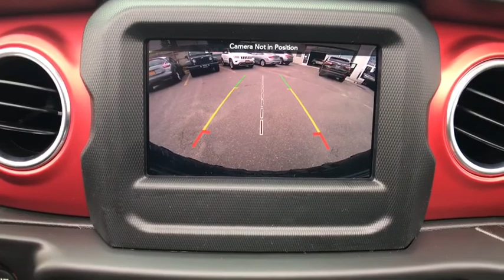2018 Jeep Wrangler Unlimited Brooklyn, Queens, Nassau County, Hempstead, Westbury, NY 18J0376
Black Clearcoat New 2018 Jeep Wrangler Unlimited available in Brooklyn, new York at South SHore CDJR. Servicing the Queens, Nassau County, Hempstead, Westbury, NY area.
2018 Jeep Wrangler Unlimited Rubicon - Stock#: 18J0376 - VIN#: 1C4HJXFG2JW106932

ENGINE: 3.6L V6 24V VVT UPG I W/ESS  (STD),BLACK CLEARCOAT,REMOTE PROXIMITY KEYLESS ENTRY,QUICK ORDER PACKAGE 24R  -inc: Engine: 3.6L V6 24V VVT UPG I w/ESS  Transmission: 8-Speed Automatic (850RE),TRANSMISSION: 8-SPEED AUTOMATIC (850RE)  -inc: Hill Descent Control  Tip Start,BLACK 3-PIECE HARD TOP  -inc: Rear Window Defroster  Freedom Panel Storage Bag  Rear Window Wiper/Washer,REMOTE START SYSTEM,Four Wheel Drive,Locking/Limited Slip Differential,Power Steering,ABS,4-Wheel Disc Brakes,Brake Assist,Aluminum Wheels,Tires - Front All-Terrain,Tires - Rear All-Terrain,Conventional Spare Tire,Tow Hooks,Heated Mirrors,Power Mirror(s),Privacy Glass,Intermittent Wipers,Variable Speed Intermittent Wipers,Rollover Protection Bars,Convertible Soft Top,Power Door Locks,Daytime Running Lights,Automatic Headlights,Fog Lamps,AM/FM Stereo,Satellite Radio,Bluetooth Connection,MP3 Player,Steering Wheel Audio Controls,Auxiliary Audio Input,Driver Adjustable Lumbar,Pass-Through Rear Seat,Rear Bench Seat,Adjustable Steering Wheel,Trip Computer,Power Windows,Leather Steering Wheel,Keyless Start,Keyless Entry,Cruise Control,Climate Control,A/C,Cloth Seats,Bucket Seats,Driver Vanity Mirror,Passenger Vanity Mirror,Driver Illuminated Vanity Mirror,Passenger Illuminated Visor Mirror,Floor Mats,Smart Device Integration,Security System,Engine Immobilizer,Traction Control,Stability Control,Front Side Air Bag,Tire Pressure Monitor,Driver Air Bag,Passenger Air Bag,Passenger Air Bag Sensor,Child Safety Locks,Back-Up Camera